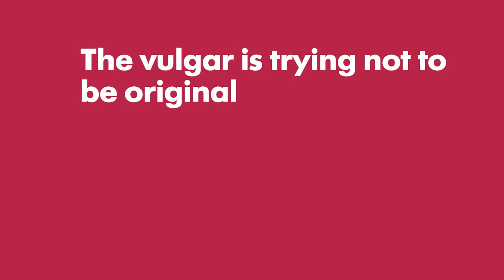Talking Vulgar - The Vulgar Is: Not Original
‘The vulgar is trying not to be original’ Adam Philips

Does a designer have to be original all the time? Zandra Rhodes and Walter van Beirendonck talk about designing on the cutting edge.

We speak to some of the designers in The Vulgar: Fashion Redefined exhibition to explore some of the themes in the exhibition.

The Vulgar: Fashion Redefined takes place in the Barbican Art Gallery until 5 February 2017